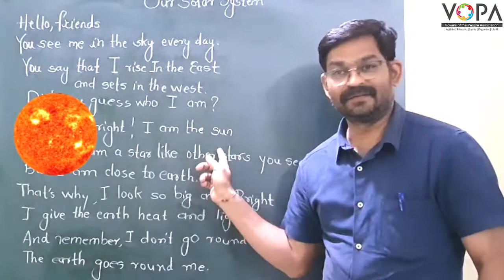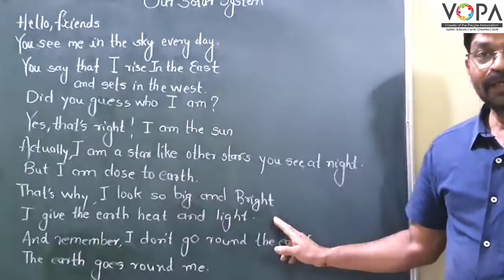5th | English | Our Solar system | Sun | V1 | V-School